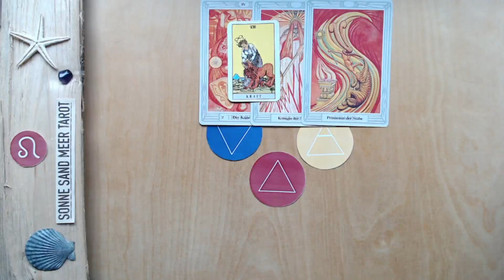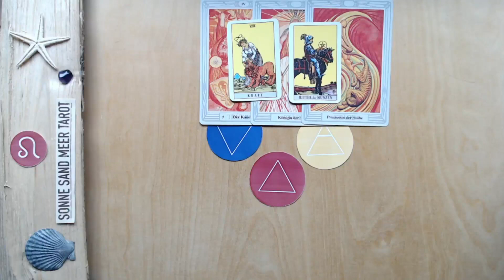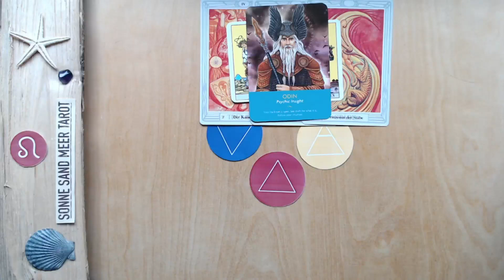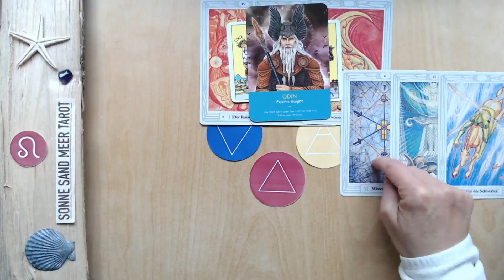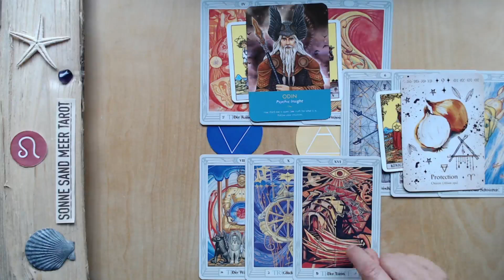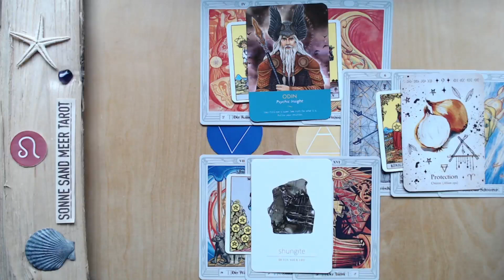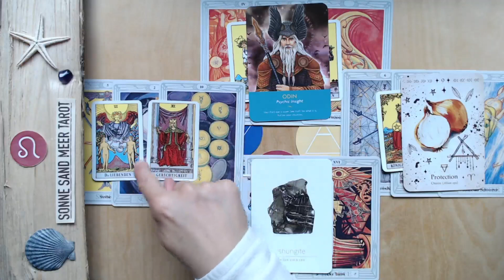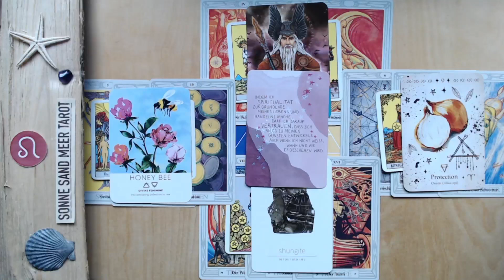LÖWE ♌️ - 2023 JAHRESLEGUNG - LIEBE 💖 FINANZEN 💰 WUNSCHMANIFESTATION 🍀 LEBENSGEFÜHL 👑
Die Löwe Tarot - Legung für das Jahr 2023

Das ist die 4-Elemente Jahreslegung für das Sternzeichen LÖWE. Diese Legung gliedert sich in die vier Elemente Feuer, Luft, Wasser und Erde, denen im Tarot die Stäbe, Schwerter, Kelche und Münzen zugeordnet sind und welche in dieser Legung die wichtigsten Lebensbereiche abdecken: LIEBE 💖 FINANZEN 💰 WUNSCHMANIFESTATION 🍀LEBENSGEFÜHL 👑.

SONNE SAND MEER TAROT gibt jährliche, monatliche und wöchentliche ALLGEMEINE Readings!